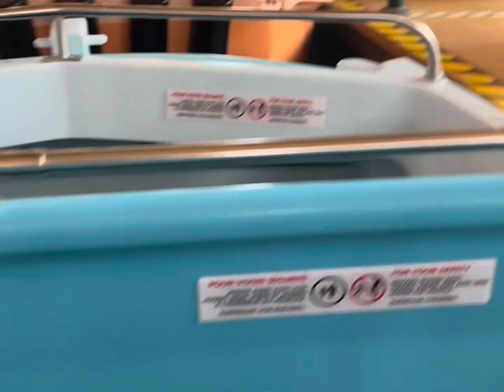IT’S A SMALL WORLD AFTER ALL || ON RIDE DISNEYLAND PARIS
Disneyland Paris France Ride. It’s a small world after all.